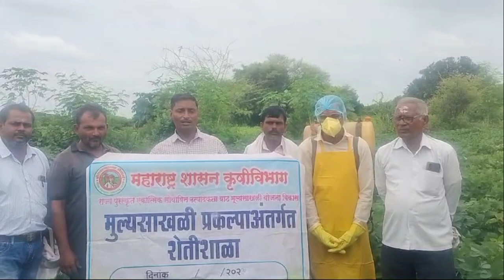श्री सिधू देवकते यांचा मौजा व्होटाळा रा पू सो ऊ वा व मूल्य साखळी विकास अंतर्गत शेतीशाळा बाबत मनोगत